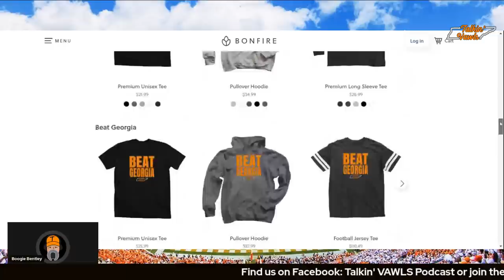The Day After... UT Martin